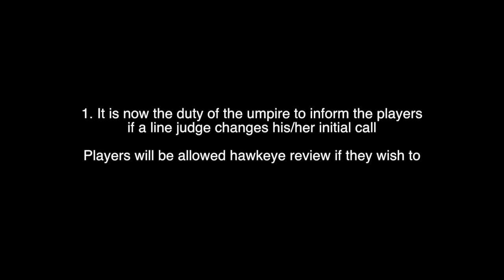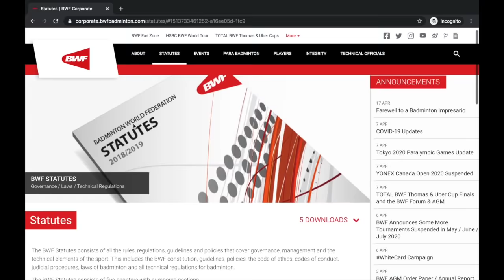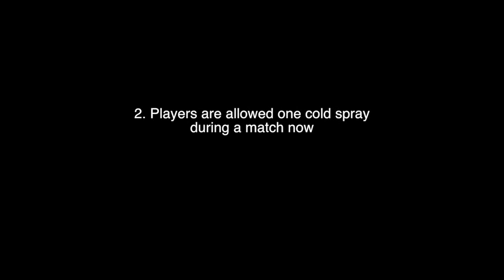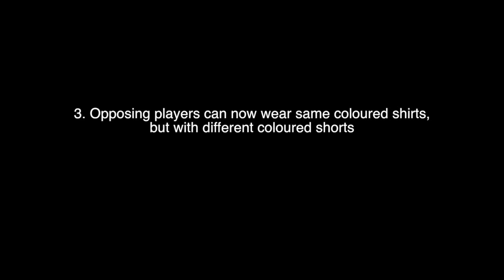Only 1 cold spray per match!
1) This video does not have a negative impact on the revenue of the original video
2) This video is similar to a "movie trailer" and will only increase the demand of the original full match video

thanks